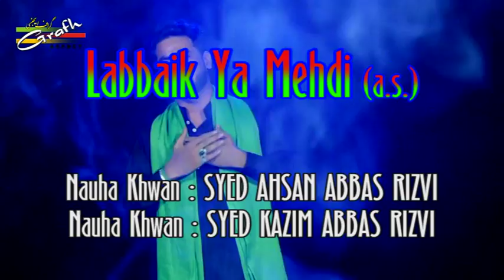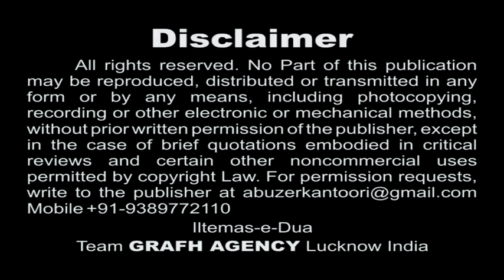Labbaik Ya Mehdi .a.s. | Promo Moharram 1439 2017-2018 | S. Ahsan Abbas Rizvi | S. Kazim Abbas Rizvi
Labbaik Ya Mehdi (a.s.)
Nauha Khwan : Syed Ahsan Abbas Rizvi
Nauha Khwan : Syed Kazim Abbas Rizvi
Kalaam : Fidvi Naqvi Lucknowi, Maulana Sharar Naqvi, Haider Kaitohdvi, Chand Fazal Gopalpuri, Sajjad Banarsi

SECRETARY ;- JANAB WAZIR HASAN KAMIL AZIMI

ANJUMAN E ASHGARIYA   HUSSAINGANJ SIWAN (BIHAR)

Presented By : Mohd. Asghar Kintoori & Karrar Haider Jaan Jarwali
Cameraman : Rahul Singh Chauhan
Camera Asstt. : Kumail Ali, Yusuf Raza, Mehdi Hasan "Sonu"
Production Manager : Mahtab Husain & Mahmood Rizvi
Video Editor : M. Abuzer Kintoori

Aijaz(Josh-e-Azza) 2018
Ashfaq-Marchant 2018
Awaz-e-Karbala 2018
Azadari-e-Murshidabad
Daniyal 2018
Dar-e-Batool 2018
Hala Party
Qurban Jafri
nohay 2018
sarwar 2018
nohay 2017-18
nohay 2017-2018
nadeem sarwar
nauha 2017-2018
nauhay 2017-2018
nohay
how to
scrapbooking (hobby)
noha
epic
daniyal
islam
shia
2018
farhan
allah
iraq
song
lyrics
album
naat
qawali
duwa
salawat
ibadat
talwar
tatbeer
zanjeer
qama
azadar
pursa
sham
karbala
matamdari